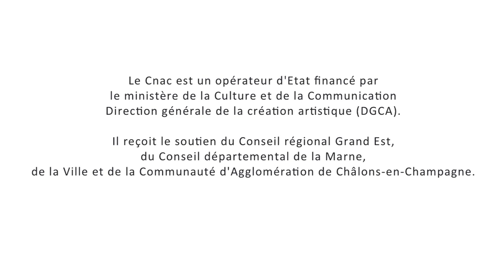TEASER CERTIFICAT EN DRAMATURGIE CIRCASSIENNE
CERTIFICAT EN DRAMATURGIE CIRCASSIENNE

Analyser, comprendre, expérimenter des processus de créations des spectacles circassiens

Certificat en coréalisation avec deux écoles supérieures des arts du cirque : ESAC de Bruxelles et CNAC de Châlons-en-Champagne.

4 modules / 108  heures = 12 ECTS

- Disposer d’outils spécifiques à la lecture et à l’analyse de spectacles de cirque
- Analyser différentes écritures et questionner la dramaturgique circassienne
- Renforcer l’argumentaire des choix esthétiques dans le domaine des arts du cirque
- Découvrir différents processus de créations circassiennes
- Expérimenter diverses méthodologies de composition
- Mettre en pratique les éléments fondamentaux pour construire une écriture scénique

public visé : Artistes de cirque ayant au moins 3 années d’expérience professionnelle.